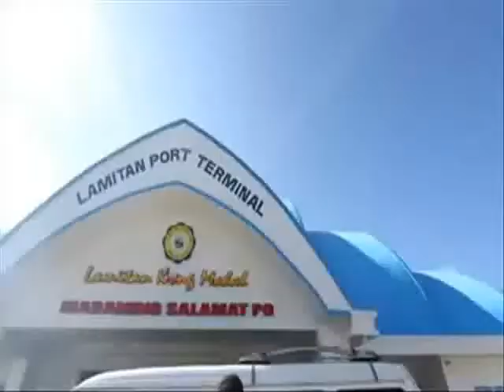Mujiv Hataman for ARMM Regional Governor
"Ngayon, kung nais nating dumami pa ang oportunidad, kung gusto nating lumakas pa ang ARMM, kung gusto nating yumabong ang kultura ng tuwid na pamamahala, wala po kayong ibang dapat gawin kundi ang iboto si Mujiv sa Mayo a-trese, at maki-ambag sa mga repormang nais nating ipatupad. Muli, para Regional Governor, ang ating ghost buster, si Mujiv Hataman." - President Benigno S. Aquino III